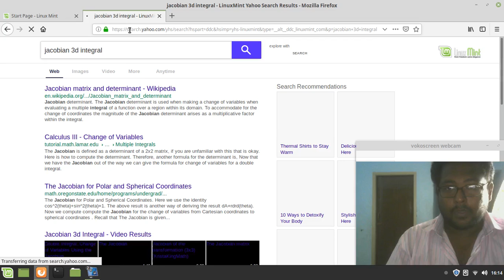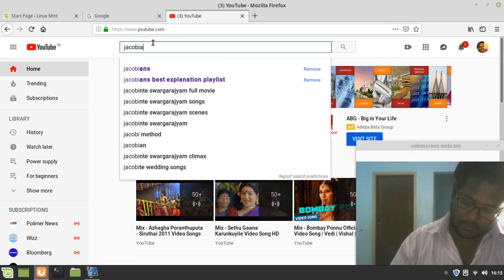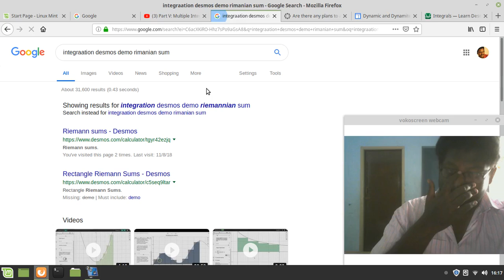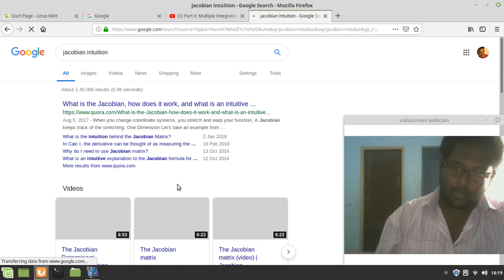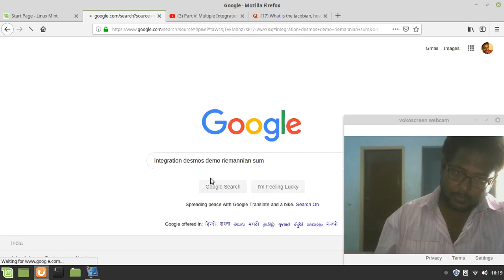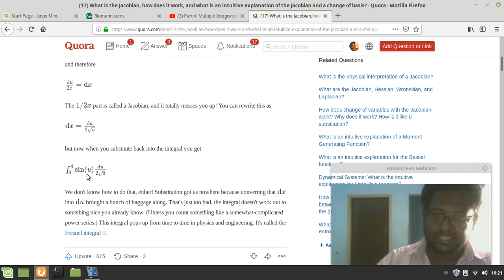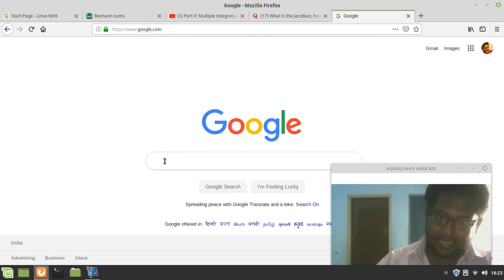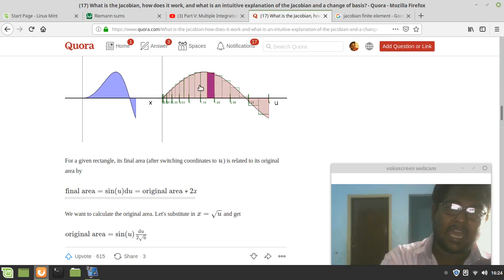jacobian என்றல் என்ன உள்ளார்ந்த காட்சி விளக்கம் Anna University MA6251 , MA8151 , MA6252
Surely the Jacobian Matrix is a bit of Magic because it transforms a non linear space into a linear space. But believe me it is no magic, it is all Maths.

You can read the basics of Kalman Filter here. Unscented Kalman Filter here.